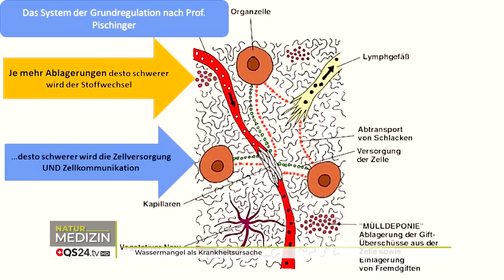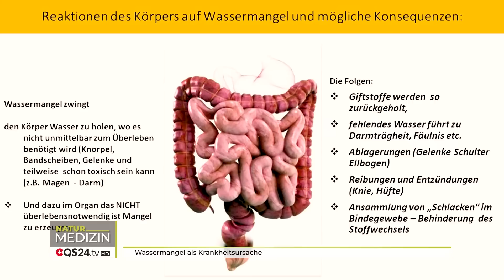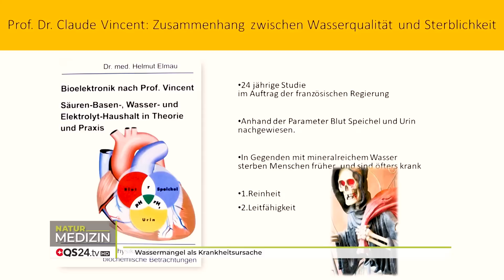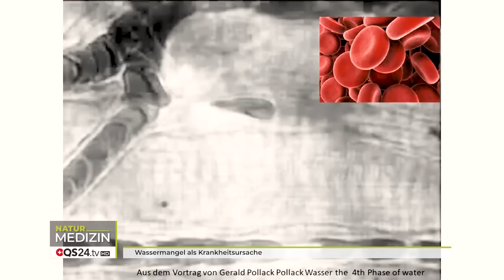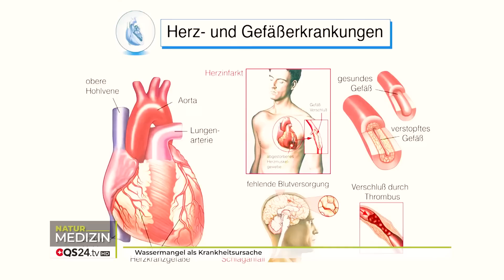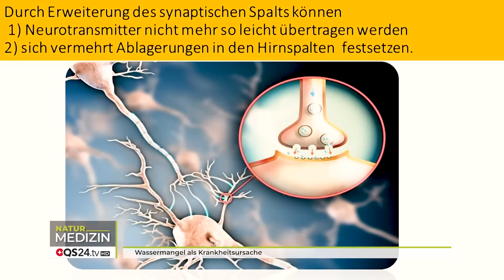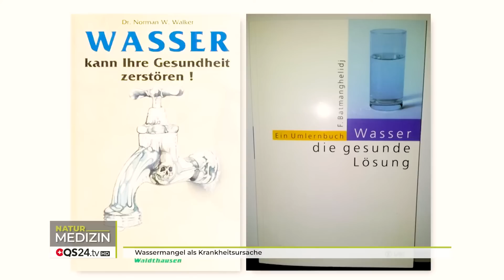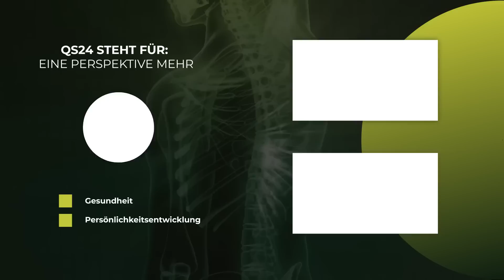Wassermangel als Krankheitsursache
Gutes Wasser ist der zentrale Schlüssel für einen gut funktionierenden Stoffwechsel. Könnten Wassermangel und schlechte Wasserqualität mit eine Ursache von Demenz, Krebs und Infarkten sein? Erich Meidert geht in der Sendung dieser Frage nach und illustriert die Zusammenhänge.

 ▬ Produktion ▬▬▬▬▬▬▬▬▬▬▬▬▬▬▬
Eine Produktion von QS24 – Ihr Schweizer

▬ Zu Gast ▬▬▬▬▬▬▬▬▬▬▬▬▬▬▬▬▬
Erich Meidert
Moderation: Rolf Glogg
Sendungsnummer: NBas_220519-S7_meidert

Erich Meidert alias Misterwater
Misterwater GmbH
Johann-Karg-Str. 44
De-85540 Haar OT Salmdorf
Tel.: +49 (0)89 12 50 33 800
Beratungshotline: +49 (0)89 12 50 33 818
täglich von 09:00 – 17:00